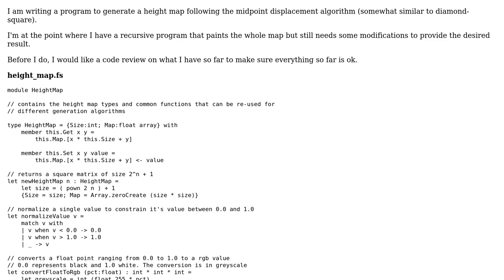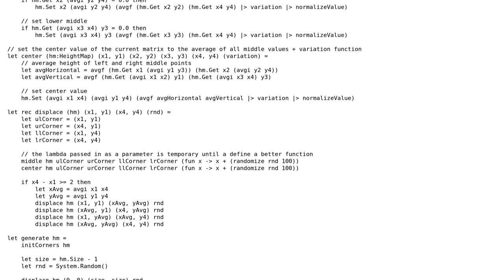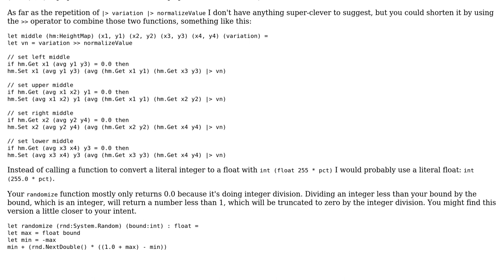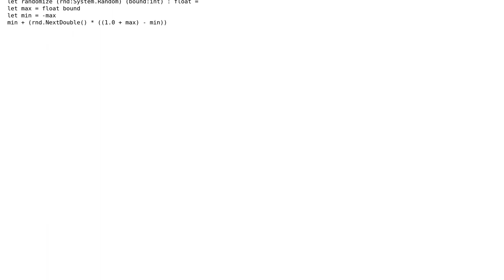Code Review: Heightmap generation using midpoint displacement (2 Solutions!!)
Code Review: Heightmap generation using midpoint displacement

With thanks & praise to God, and with thanks to the many people who have made this project possible! | Content (except music & images) licensed under CC BY-SA | Music | Images & others | With thanks to user Joel Mueller user Hodza user Gilles and the Stack Exchange Network Trademarks are property of their respective owners. You are responsible for your own actions.